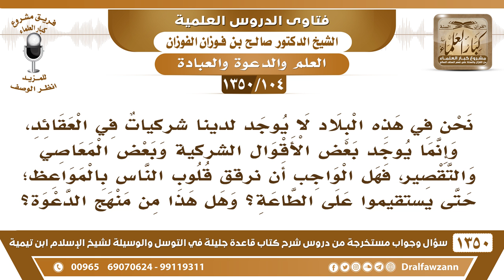[104 /1350] ليس في بلدنا شركيات في العقائد، فهل نرقق قلوب الناس بالمواعظ فقط؟ الشيخ صالح الفوزان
[104 /1350] السؤال: نحن في هذه البلاد لا يوجد لدينا شركيات في العقائد، وإنما يوجد بعض الأقوال الشركية وبعض المعاصي والتقصير، فهل الواجب أن نرقق قلوب الناس بالمواعظ؛ حتى يستقيموا على الطاعة؟ وهل هذا من منهج الدعوة؟
 الجواب: أول شيء: نفيك أنه لا يوجد شرك، موجود، لكن الحمد لله ما هو ظاهر، وإلا فيه من يتعلق بالأموات، ويدعوا إِلَىٰ ذلك، فيه، ولكن ما هو ظاهر والحمد لله، هذه ناحية...
للاشتراك في قناة الشيخ صالح الفوزان
أسئلة وأجوبة من شرح قاعدة جليلة ( 1350 ) مقطع

للاستفسار والإقتراحات والدعم
رئيس الفريق
لمشروع كبار العلماء